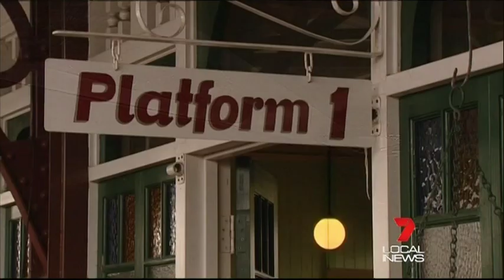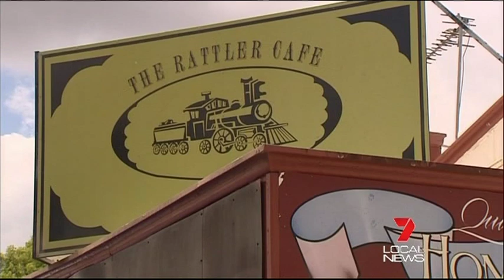Seven Local Gympie Rattler 05112012